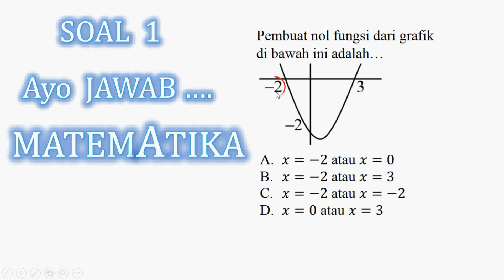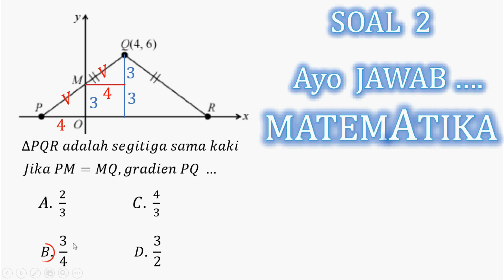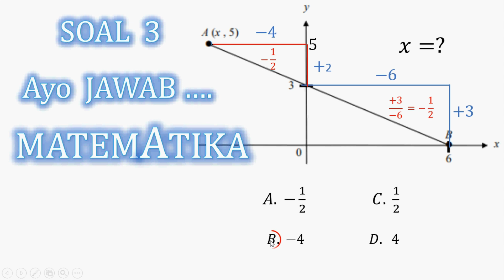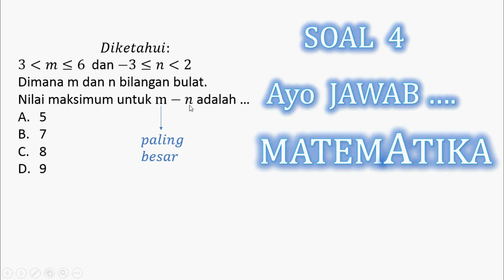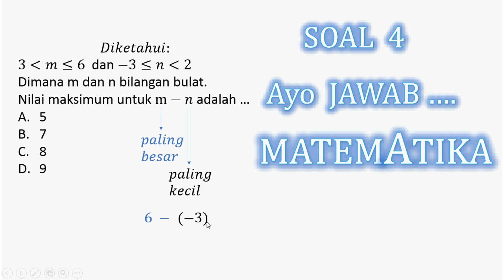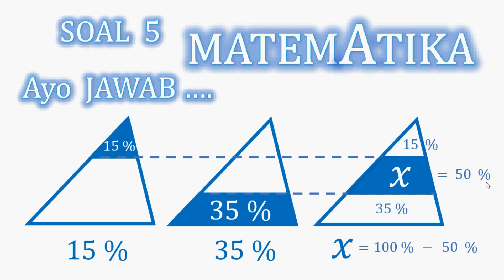Ayo Jawab 5 soal ini dengan cepat! | tebak tebakan matematika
Pada video kali ini kakak mau bahas tentang 5 soal ayo tebak soal matematika. Harapan kakak adalah semoga video ini dapat menambah wawasan dalam mempelajari materi matematika.

Agar, channel kakak ini dapat berkembang lebih baik lagi.